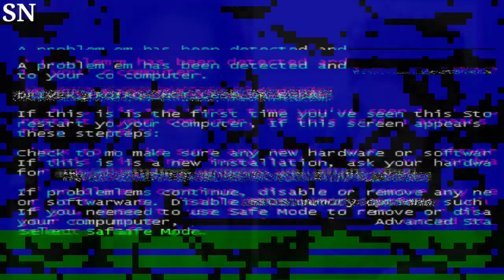Kylie Jenner and Timothée Chalamet Spotted Packing on PDA at Beyoncé’s Los Angeles Show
"Kylie Jenner and Timothée Chalamet create a buzz as they're spotted packing on PDA at Beyoncé's Los Angeles show. The celebrity duo's affectionate display steals the spotlight. KylieJenner TimothéeChalamet BeyonceConcert PDA"